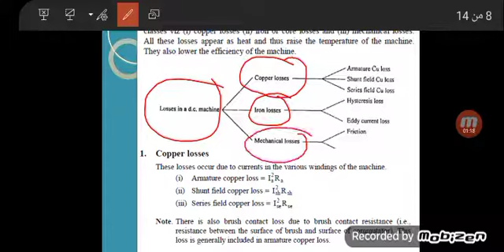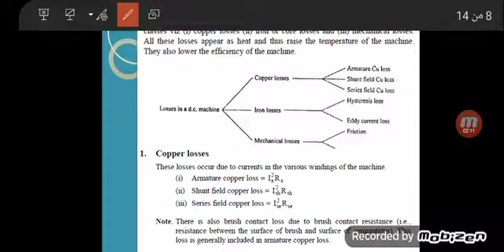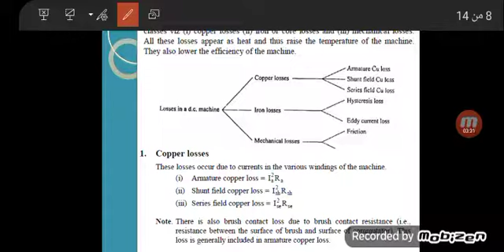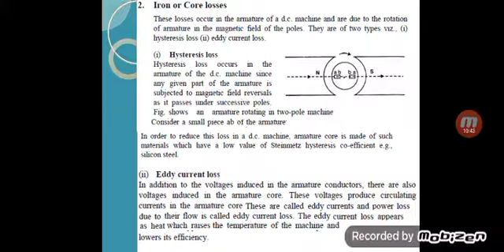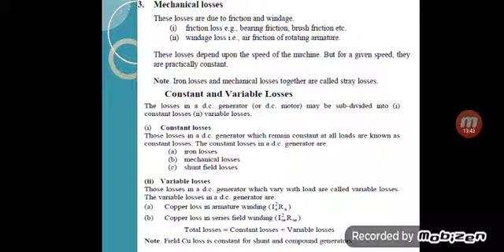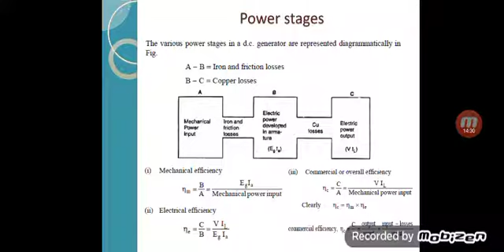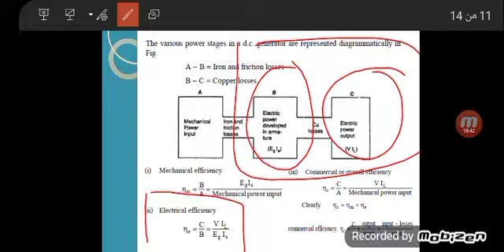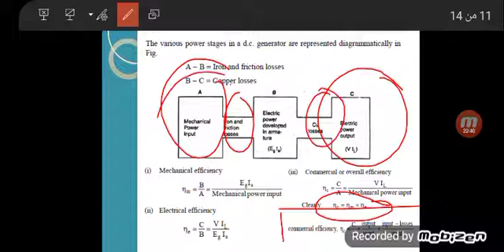حساب الخسائر في ال D.C Generator ج3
كلية الهندسة كهرباء جامعة واسط
جميع مقاطع دروس هندسة
اسس الهندسة الكهربائية -ميكانيك الهندسي -فزياء الكترونية
برمجة الحاسوب - رياضيات - تقنيات رقمية - logical lab